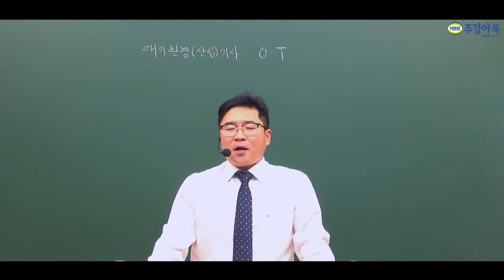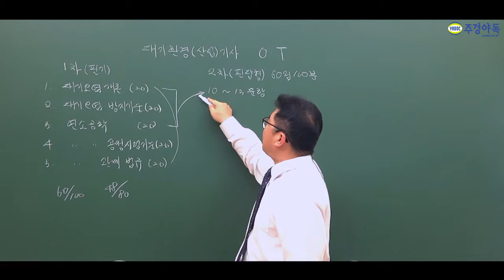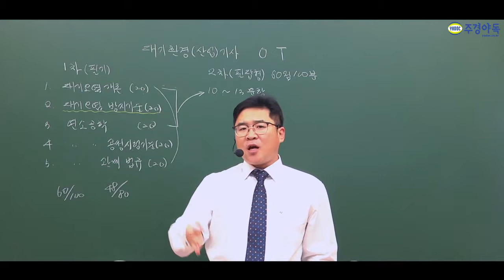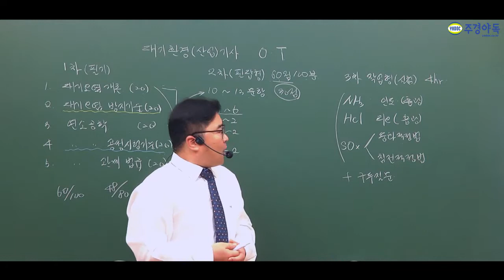대기환경기사 필기 짧지만 강하다! 받아적으세요!!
대기환경기사 자격증을 따기 위한 절차 3가지를 아시나요?

시험 시간부터, 점수 과목의 성향 이 모든걸 이 한 강좌로 끝내드립니다.

*1~2 강의 중 2부 영상입니다. 감사합니다.*